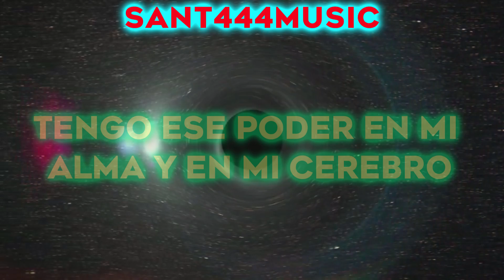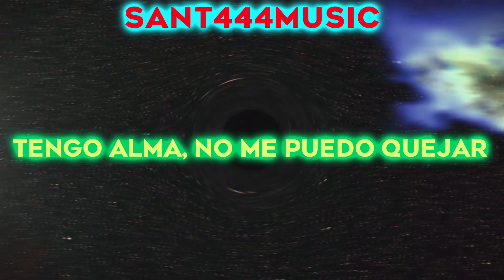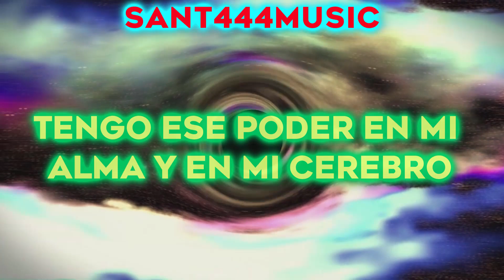Bhaskar - Power In My Soul (feat. 2STRANGE) // Subtitulada al Español (Lyrics)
Letra:
Tengo poder en mi alma y en mi cerebro no puedo contener
Tengo alma, no me puedo quejar
Tengo un alma que no puedo contener
Tengo ese poder en mi alma y en mi cerebro que no puedo contener